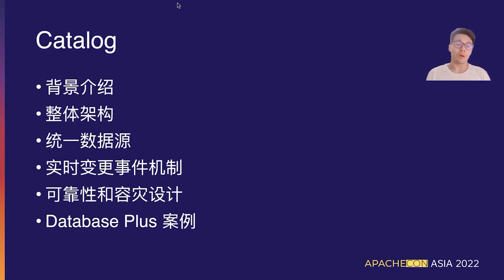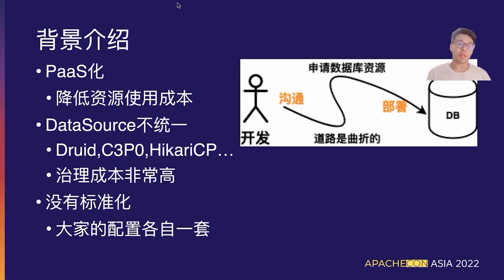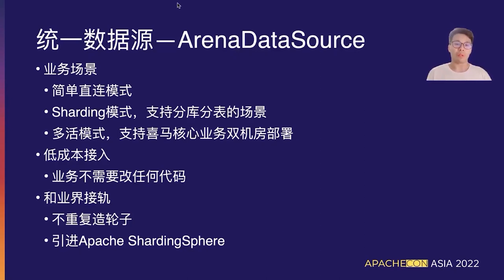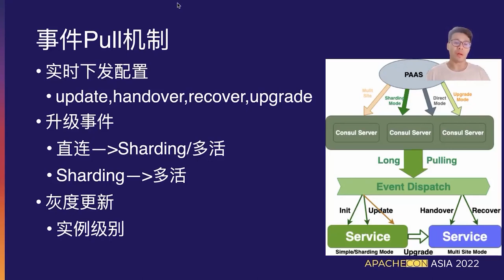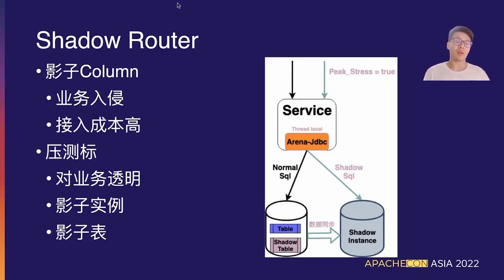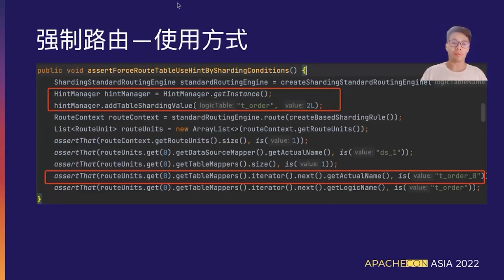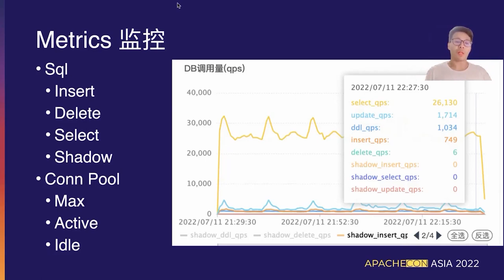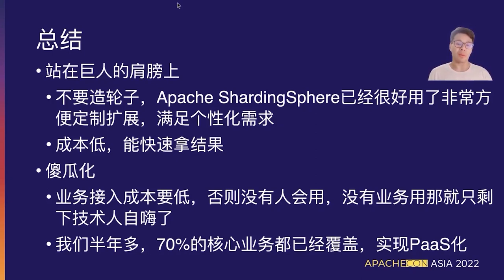Himalaya Is Based On The Apache Shardingsphere Practice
Rongxin Peng: Shanghai Ximalaya Technology Co. LTD, The architect, Architect Ximalaya, head of cloud native middleware team of Infrastructure Department, set up ximalaya Self-research gateway project, and successively took charge of the promotion and implementation of ximalaya multi-active platform, pressure testing platform, failure drill and other projects.
Hui Shen: Shanghai Ximalaya Technology Co. LTD, Senior Engineer, During the three years in Ximalaya, I participated in the development of middleware related to paAS platform of the company, the construction and maintenance of vivisystem, and the original landing of Ximalaya Cloud

At the beginning of ximalaya’s establishment, each business managed its own database. With continuous development, it gradually realized the importance of providing a unified and customized data access platform at the company level. To this end, the infrastructure team launched its own PaaS platform, where businesses only need to apply for a resource ID to use the database, thus achieving full systematization of resource use. Among them, the access to the database is based on Apache ShardingSphere to achieve, based on the powerful functions of Apache ShardingSphere, in fault disaster recovery, dynamic change of resources, read and write separation, shadow library, live, distributed unique ID and monitoring alarm, etc., have been optimized and enhanced.